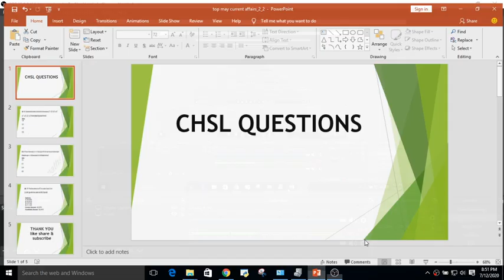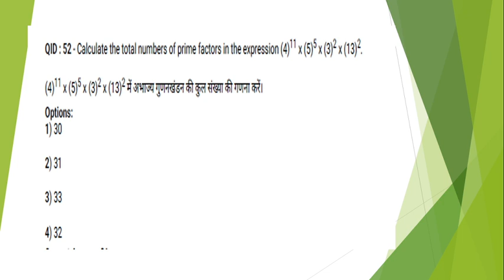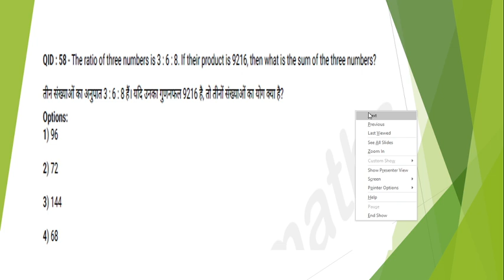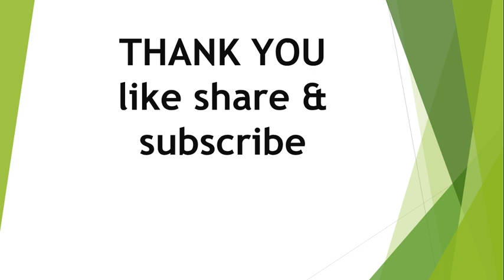CHSLके धमाकेदार बिना पैन वाले प्रश्न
Staff Selection Commission-Combined Higher Secondary Level (SSC CHSL) is a national-level level exam conducted by SSC every year. The exam is conducted to recruit eligible candidates for the below-mentioned posts in various ministries/departments/offices of the Government of India.